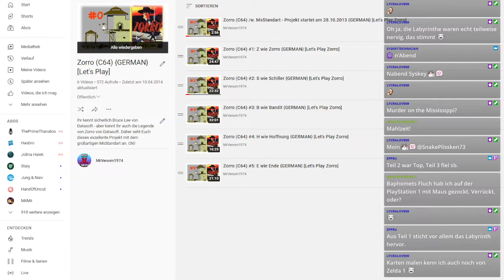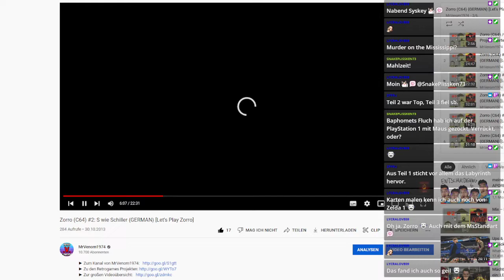Venom wird 10 | Folge 05: Zorro | 10 Year Anniversary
***VENOM WIRD 10***

10 Jahre ist es her, dass ich tatsächlich mit YouTube-Hausen angefangen habe. Und daher feiern wir den ganzen November (das sind 30 Tage für euch – 3 Videos pro Jahr!!!) dieses Jubiläum. Ich schwelge einfach in Erinnerungen und dabei sehen wir uns die 30 beliebtesten Let’s Plays (ja, es gibt Leute, die das echt noch gucken…) über die Jahre an. Viel Spaß mit ein wenig Nostalgie…